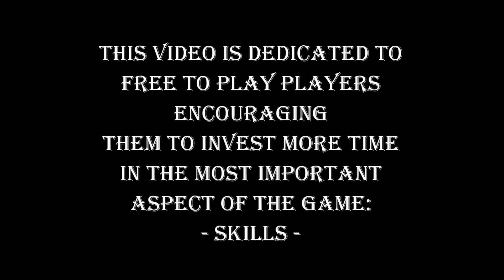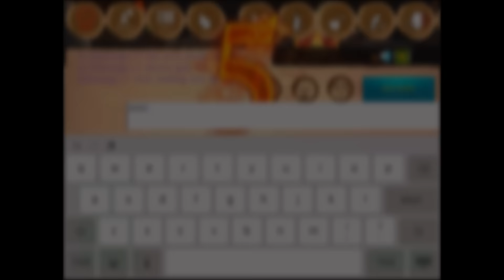FREE TO PLAY #9